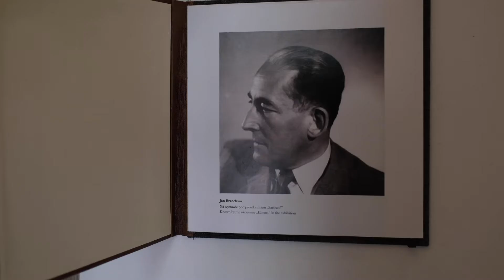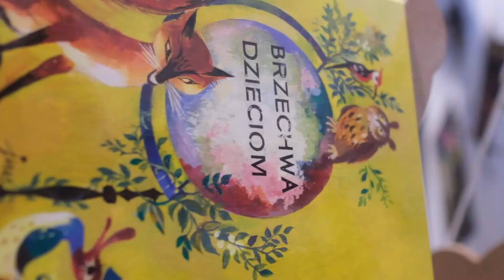„Szancer, wyobraź sobie!” | “Szancer, Imagine That!”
„Szancer, wyobraź sobie!” – nowa wystawa czasowa w Żydowskim Muzeum Galicja | “Szancer, Imagine That!” – new temporary exhibition at the Galicia Jewish Museum

Żydowskie Muzeum Galicja otwiera drzwi do wyobraźni! Analogowa ekspozycja zaprasza w świat twórczości wybitnego polsko-żydowskiego ilustratora, Jana Marcina Szancera, na którego rysunkach wychowały się pokolenia dzieci i młodzieży!

W polskiej ilustracji dziecięcej Jan Marcin Szancer to człowiek-instytucja, znany wszystkim, którzy wychowali się na wierszach Tuwima i Brzechwy, zaczytywali się w przygodach Pana Kleksa czy wzrastali wraz z bohaterami baśni Andersena. Chociaż rysownik znany jest przede wszystkim z wielobarwnych ilustracji, utrzymanych w baśniowym klimacie, to jego biografia, naznaczona dwiema wojnami światowymi i antyżydowskimi represjami, daleka jest od bajkowej historii.

Chcemy zaprosić naszych gości do świata Szancera: najpierw małego Jasia, który dopiero uczy się rysować, następnie starszego Janka, stawiającego pierwsze kroki na drodze swojej ilustratorskiej kariery, wreszcie szacownego pana Jana, który – mimo trudnych doświadczeń – nawet jako dorosły nie stracił dziecięcej wyobraźni.

Oprócz kilkudziesięciu najważniejszych i najpiękniejszych spośród tysięcy rysunków Jana Marcina Szancera, na wystawie pojawią się także instalacje, przygotowane specjalnie na potrzeby ekspozycji: szafa z podwójnym dnem, lokomotywa z gwizdkiem czy ściana niewidocznych strachów! Dzięki takiej scenografii zwiedzający będą mogli poczuć się jak bohaterowie bajki, opartej na istotnych wydarzeniach z życia rysownika, i wraz z nim ćwiczyć swoją wyobraźnię.

W podstawowej warstwie wystawa skierowana jest do dzieci, ale posiadać będzie również drugą linię narracyjną, przeznaczoną dla widzów dorosłych. Obejmie ona opowieść o losach Szancera oraz skomplikowane i dramatyczne doświadczenia polskich Żydów w II połowie XX wieku.

Wystawa jest częścią projektu „W świecie wyobraźni Jana Marcina Szancera”
Projekt jest współfinansowany ze środków Miasta Krakowa.

Wystawa pod patronatem honorowym Prezydenta Miasta Krakowa, Jacka Majchrowskiego.

Patroni: TVP3 Kraków, Radio Kraków, Miesięcznik Społeczno-Kulturalny „Kraków”, „Gazeta Wyborcza”, „Miasteczko Poznań”, „Świerszczyk”, „Karnet”, „Magiczny Kraków”, CzasDzieci.pl, Kids in Kraków, Kraków Miasto Literatury UNESCO

The Galicia Jewish Museum is opening the door to imagination! This analogue exhibition invites you into the world of imagination of the famous Polish-Jewish illustrator, Jan Marcin Szancer, on whose works generations of children and teenagers have been raised!

Jan Marcin Szancer is an institution in the realm of Polish children's book illustration, and he is well-known to all who were raised on the poems of Julian Tuwim or Jan Brzechwa, those who have read the adventures of Mr. Kleks, or Hans Christian Andersen's fairy tales. Even though the illustrator is known mainly for his colourful works for various fairytales, his biography, which includes the experience of both world wars and anti-Jewish repressions, is far from a fairytale.

We want to invite our guests to the world of Szancer: first, little Jaś who is just learning to draw; then Janek, a young man who is making his first steps in his career of an illustrator; finally, the respectable Mr. Jan who, in spite of his difficult experiences, even as an adult did not lose his childlike imagination.

Apart from several dozen of the most important and beautiful creations from Jan Marcin Szancer's extensive body of work, the exhibition will also include installations created especially for the display: a closet with a double bottom, a locomotive with a whistle, or a wall of invisible fears! Thanks to this set design, visitors will have a chance to feel more like heroes of a fairytale based on important events from the life of the famous illustrator, and to let their imagination run wild!

The basic level of perception of the exhibition is aimed at children, but it will also include a second narrative directed at adults. This part will tell the story of Szancer's fate and the complicated and dramatic experiences of Polish Jews in the second half of the 20th century.

The exhibition is part of the project “In the World of Jan Marcin Szancer’s Imagination”.
This project is co-financed by the City of Krakow.

Honorary patronage: Jacek Majchrowski Mayor of the City of Krakow

Patrons: TVP3 Kraków, Radio Kraków, Miesięcznik Społeczno-Kulturalny „Kraków”, „Gazeta Wyborcza”, „Miasteczko Poznań”, „Świerszczyk”, „Karnet”, „Magiczny Kraków”, CzasDzieci.pl, Kids in Kraków, Krakow UNESCO City of Literature